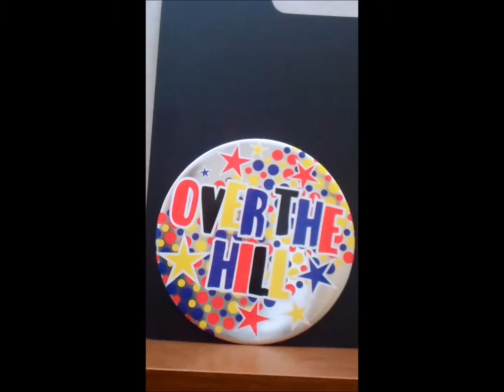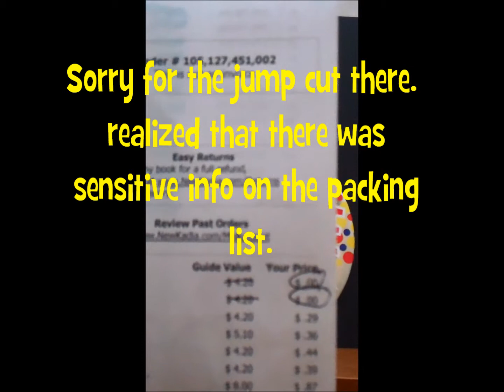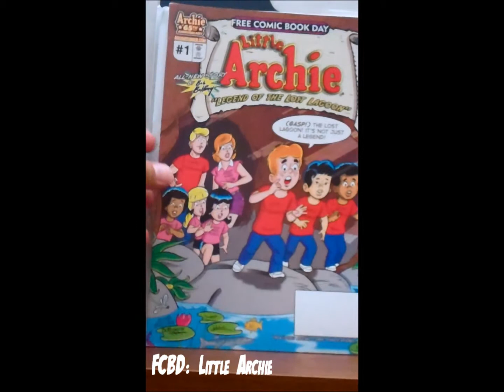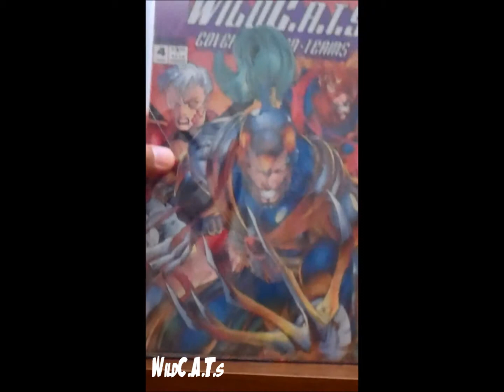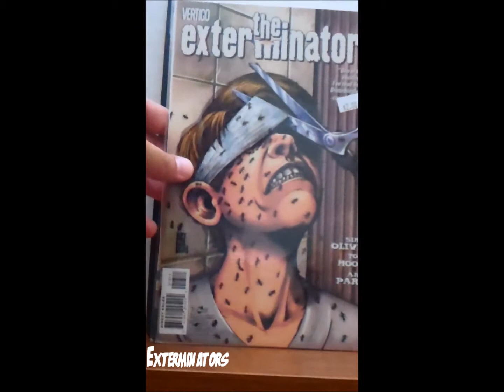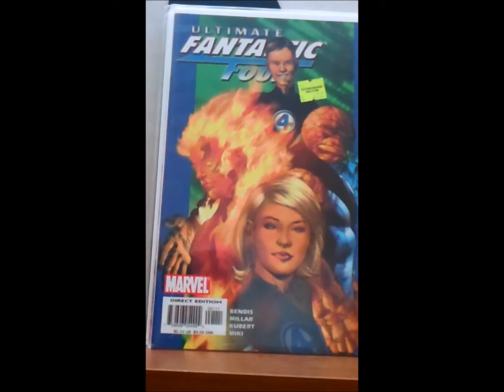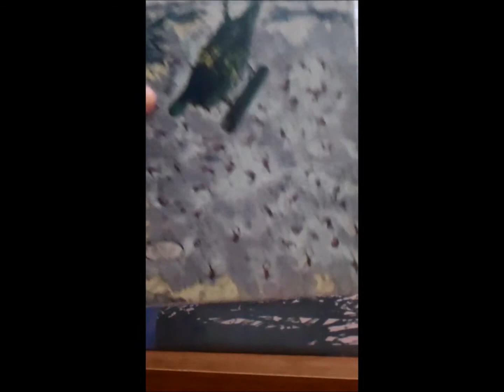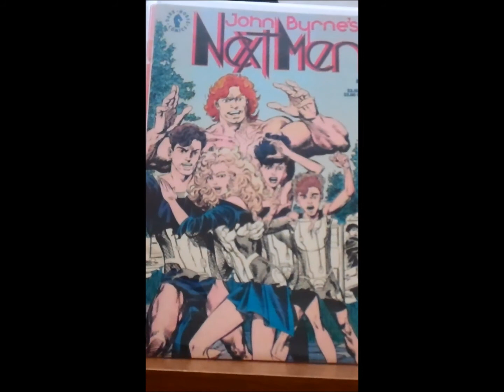Comic Haul #7 (New Kadia)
Comic haul from New Kadia on my bday!